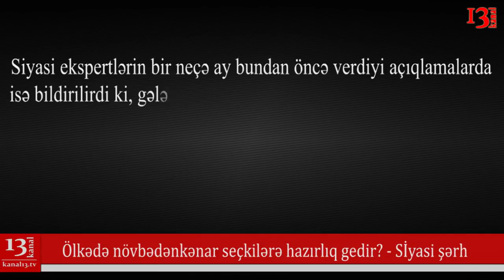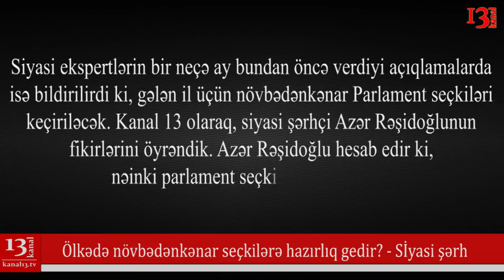"Erkən prezident seçkiləri baş tuta bilər" -Azər Rəşidoğlu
Bu gün Mərkəzi Seçki Komissiyasının (MSK) iclası keçirilib.
İclasda bəzi dairə seçki komissiyalarının tərkibində dəyişiklik edilməsi məsələsinə baxılıb.
Müzakirələrdən sonra bəzi dairə seçki komissiyalarına yeni üzvlər seçilib.
Sonra MSK-nın bəzi normativ xarakterli aktlarında dəyişiklik edilməsi məsələsi müzakirə olunub. Dəyişiklik texniki xarakterlidir deyilsə də, mətbuatda gedən digər xəbər, hansısa dəyişikliklərin baş verməsindən yaxud verəcəyindən xəbər verir.
Yayılan xəbərdə bildirilir ki, Azərbaycan Respublikasının Seçki Məcəlləsinə dəyişiklik təklif edilir.  Prezident İlham Əliyevin imzası ilə Milli Məclisə daxil olan qanunvericilik layihəsində qeyd edilir ki, Konstutisiyanın 101-ci maddəsinin I hissəsi, 105-ci maddəsinin I hissəsi və Seçki Məcəlləsinin 178.1-ci maddəsi arasında ziddiyyət mövcuddur.
Belə ki, növbədənkənar Prezident seçkilərində seçilmiş Prezidentin səlahiyyət müddəti oktyabr ayında yox, 7 il əvvəl Prezident seçildiyi ayda (yəni növbədənkənar seçkilərin keçirildiyi 11 aprelə) bitir.
Ziddiyyətin aradan qaldırılması məqsədi ilə Seçki Məcəlləsində 178.1-ci maddənin yeni redaksiyada verilməsi təklif edilir.
Təklifə əsasən, Seçki Məcəlləsinin 179.2-ci maddəsində müəyyən edilmiş qaydada seçkilərin təyin olunması halları istisna olmaqla, 7 il əvvəl keçirilən Prezident seçkilərində Prezidentin seçildiyi səsvermənin keçirildiyi ayın ikinci həftəsinin çərşənbə gününə Prezident seçkiləri təyin olunur (indiki halda növbəti Prezident seçkiləri 9 aprel 2025-ci ildə təyin olunmalıdır).
Qeyd edək ki, Seçki Məcəlləsinə əsasən, seçkilərin keçirilməsi günü Mərkəzi Seçki Komissiyasının qərarı ilə təyin edilir.
Seçki Məcəlləsinə təklif edilən dəyişikliyin noyabrın 27-də Milli Məclisin plenar iclasının müzakirəsinə çıxarılacağı bildirilir.
Siyasi ekspertlərin bir neçə ay bundan öncə verdiyi açıqlamalarda isə bildirilirdi ki, gələn il üçün növbədənkənar Parlament seçkiləri keçiriləcək.
Kanal 13 olaraq, siyasi şərhçi Azər Rəşidoğlunun fikirlərini öyrəndik. Azər Rəşidoğlu hesab edir ki, nəinki parlament seçkiləri, hətta erkən prezident seçkiləri də baş tuta bilər.